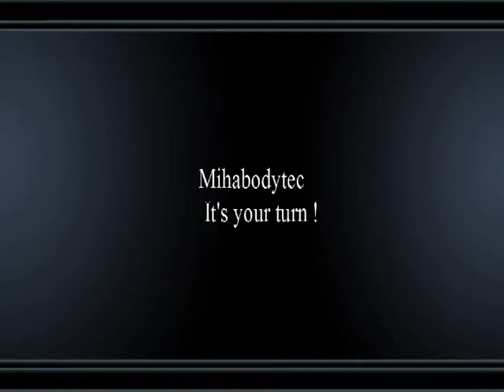Mihabodytec au Lou Rugby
Journée d'essai Mihabodytec pour les joueurs de l'équipe de rugby du Lou, à Lyon.